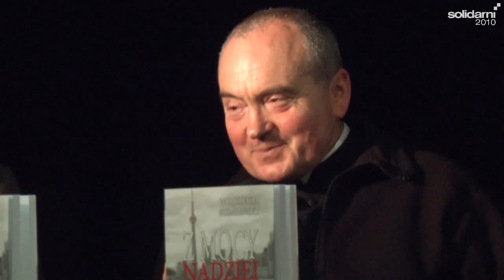"Z mocy nadziei" w AMICUSIE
6 lutego  sala w Domu Pielgrzyma „Amicus" przy kościele św. Stanisław Kostki na Żoliborzu wypełniona była po brzegi.  Ok. 300 osób przyszło, by posłuchać Wojciecha  Sumlińskiego, który opowiadał o swojej najnowszej książce „Z mocy nadziei".

Spotkanie poprowadził Krzysztof Skowroński, a gośćmi specjalnymi byli : ksiądz Stanisław Małkowski oraz Jerzy Zelnik.

Wojciech Sumliński- z wykształcenia psycholog dziecięcy, z zawodu dziennikarz śledczy - ze świata wdzięcznego i bezpiecznego, jakim jest praca z dziećmi, trafił w rejony bardzo odległe - do okrutnego świata gangsterów, przestępstw, zbrodni, służb specjalnych i polityki. Jego najnowsza książka, to niejako kontynuacja poprzedniej- „Z mocy bezprawia".

Jak podkreślił, przez całe swoje życie zawsze podążał za prawdą, nigdy za kłamstwem.

Było dużo osobistych wspomnień i relacji z ciągle trwających procesów sądowych.

Jerzy Zelnik czytał fragmenty książki, a ksiądz Małkowski dzielił się swoimi refleksjami dotyczącymi wiary, sytuacji w kraju i Kościele. Wspominał swego przyjaciela, bł. Jerzego Popiełuszkę.